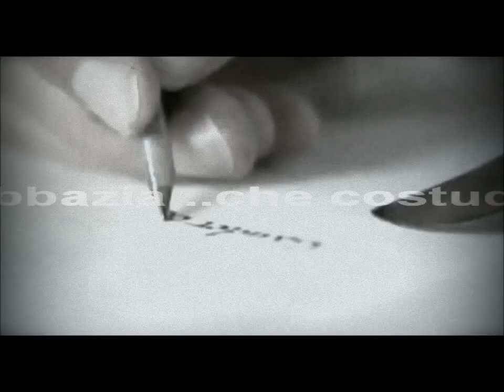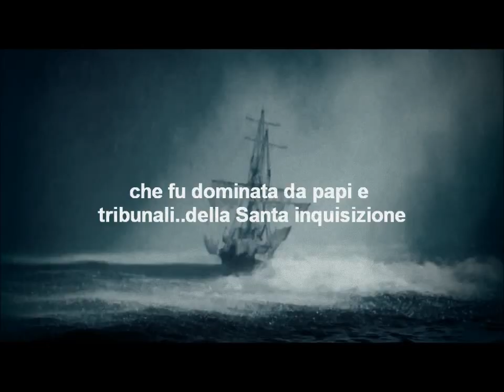Il segreto del monastero trailer movie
Il Segreto del Monastero new book trailer: Francia, XIV secolo, Marianne e August vengono reclutati dal Prefetto di Avignone per adempiere ad una missione per conto di Dio. Pathos, intrigo, passione erotismo sullo sfondo di un tetro medioevo dominato dalla croce.